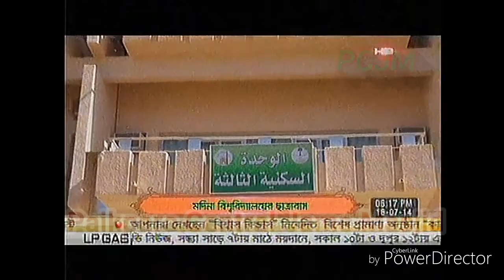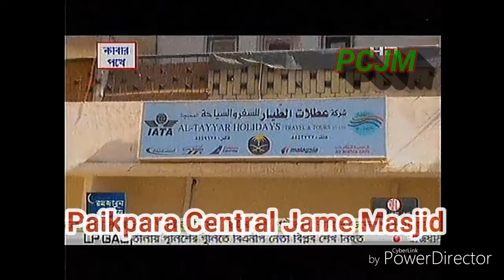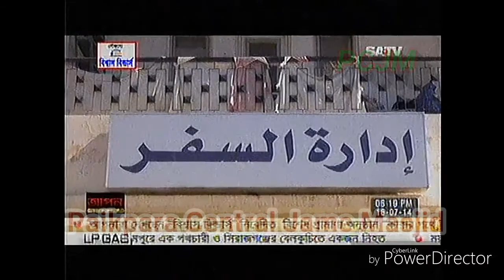University of Madina - Al-jameyah Al-Islamiah